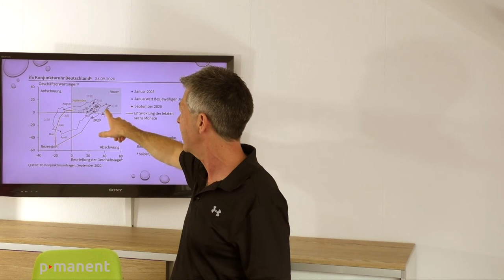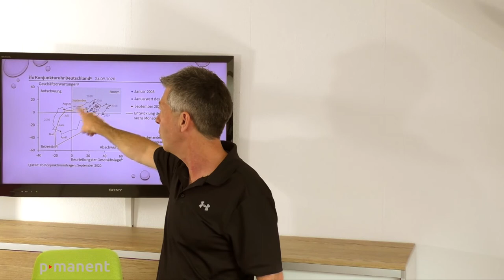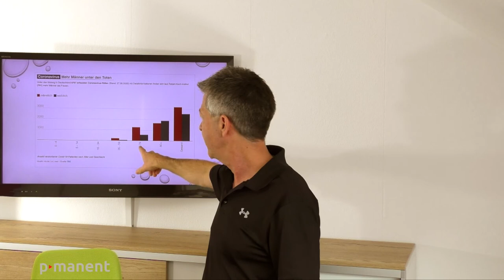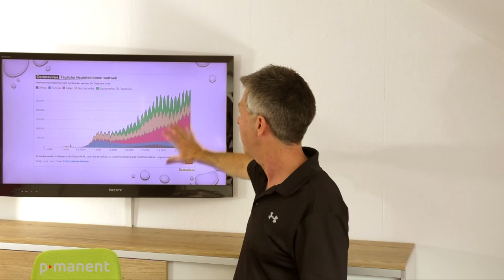Gedanken eines Unternehmers in Zeiten von Corona - KW 28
Dirk Linn blickt mit diesen Themen auf die Woche zurück und wagt einen Ausblick in die Zukunft. So weit das überhaupt geht:
- Nachrichten aus der Wirtschaft. Veränderungen stehen an.
- Neue Methoden: nicht nur im beruflichen Alltag.
- Grosse Sorge: Corona im Herbst und Winter.

EDIT: Musste aufgrund eines Einwandes der Namensnennung einer der Kommentoren/innen im Facebook Chat den/die Namen im Video unkenntlich machen. Deshalb neue Version. Ist mir zwar nicht erklärbar warum eine öffentliche Diskussion hier nicht referenziert werden kann, aber ich bin ja kein Unmensch und respektiere das alles. Klar. Sonst einfach im Thread nachlesen.

Wichtige Info: Youtube brauche eine Zeit, bis die Unkenntlichmachung (bei ca: 5:15 min) greift. Von meiner Seite alles angeschoben.

Übrigens auch wieder ein Learning 😉 - Hätte nicht gedacht, dass man öffentlich in Facebook diskutiert und diese Referenz nicht genutzt werden möchte.